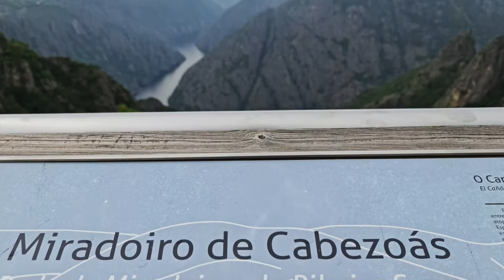GALICIA - 1st part